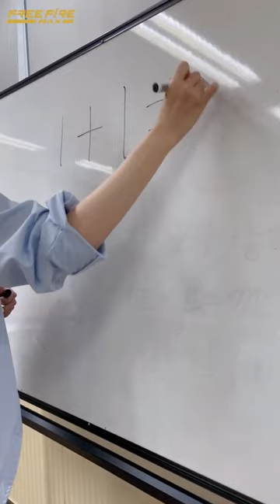Kelly just learned a tough lesson in class